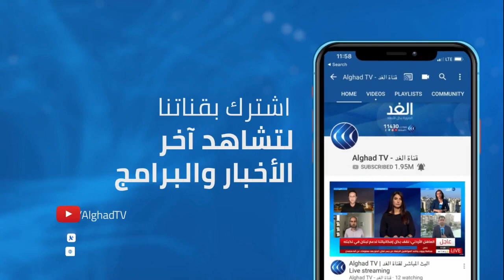إصابة عبير موسى بكورونا.. وتونس تتجه إلى حظر تجول ليلي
أفادت مراسلة الغد بإعلان السلطات الصحية في تونس، عن تسجيل ما يناهز 2300 إصابة جديدة و43 وفاة بفيروس كورونا، مشيرة إلى أن تونس تتجه إلى إعلان حظر التجوال الليلي.
المزيد من التفاصيل مع مراسلة الغد من من تونس نجلاء بو خريص عبر النشرة الإخبارية مع الإعلامية سينار سعيد على شاشة قناة الغد.